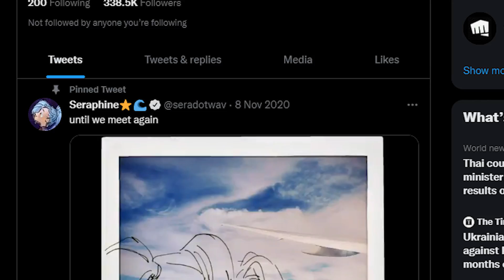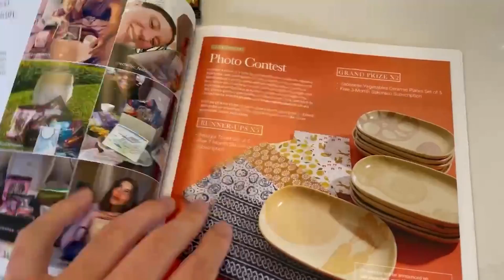Seraphine VS Sona: Setting The Record Straight | League of Legends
TODAY PEOPLE TODAY. I'm finally getting around to making this god forsaken video. The next VS video in the series will feature the battle of songstresses: Seraphine vs Sona!